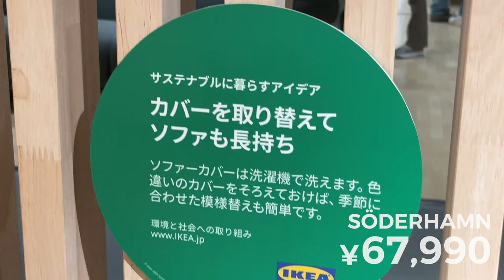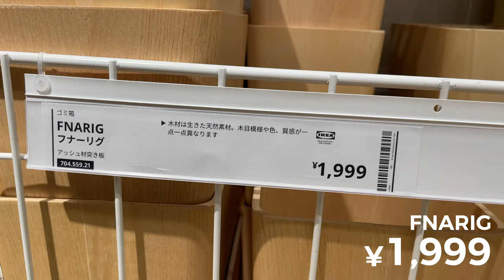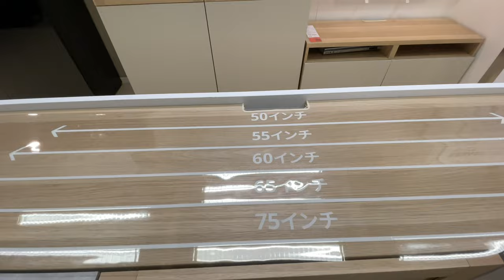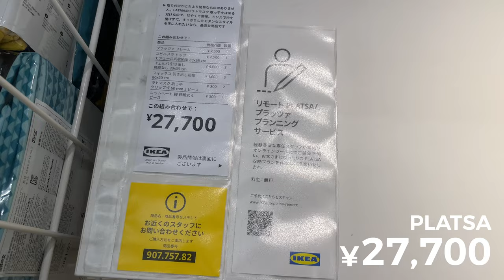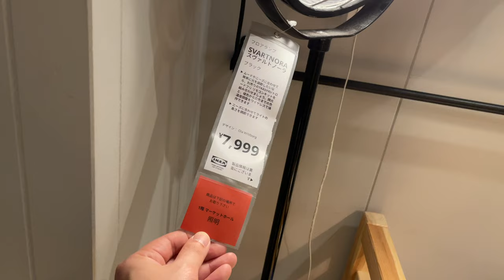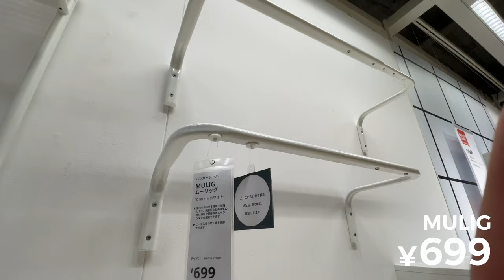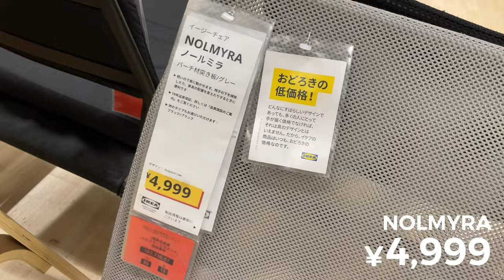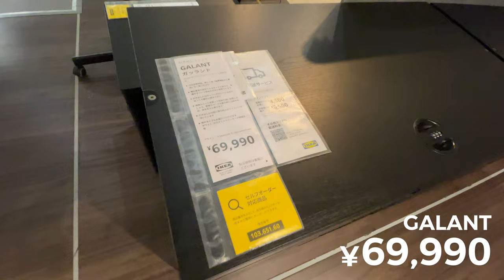【IKEA神戸】商品の選び方 ：80点数以上を紹介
引越しが違いのでイケア神戸に行ってきました。
商品リンク数が大変なことになりまして、
文字数制限により概要欄に全部書ききれませんでした。
ごめん。
ご飯美味しかったよ！

✔ JOSTEIN ヨースタイン シェルフユニット

✔ HÅLLBAR ホルバル ゴミ分別ソリューション, 引き出し式/ライトグレー, 20l

✔ SKOGSTA スコグスタ テーブル, アカシア材

✔ STRÅLA ストローラ ランプシェード

✔ KIVIK シーヴィク 3人掛けソファ 寝椅子付き

✔ SÖDERHAMN ソーデルハムン 3人掛けソファセクション

✔ BESTÅ ベストー テレビボード/ガラス扉

✔ NYMÖ ニーモー ランプシェード, ブラック/黄銅色

✔ FJÄLLBO フィエルボ シェルフユニット

✔ BILLY ビリー 本棚コンビネーション/コーナーソリューション

✔ UNDERLÄTTA ウンデルラッタ 魔法瓶

✔ HAMMARN ハッマルン ソファベッド

✔ VIMLE ヴィムレ 2人掛けソファ

✔ REGISSÖR レシソール キャビネット

✔ STOCKHOLM ストックホルム ミラー

✔ STOCKHOLM ストックホルム テレビ台

✔ NYMÅNE ニーモーネ フロア/読書 ランプ

✔ EKET エーケト 壁取り付け式シェルフユニット

✔ LISABO リーサボー チェア

✔ RÖNNINGE ロッニンゲ 伸長式テーブル

✔ MYDAL ミーダル 2段ベッドフレーム

✔ GLOSTAD グロスタード 2人掛けソファ

✔ STOCKHOLM ストックホルム ネストテーブル2点セット

✔ LANDSKRONA ランズクローナ 2人掛けソファ

✔ IKEA PS 1995 時計, ホワイト

✔ LANDSKRONA ランズクローナ 3人掛けソファ

✔ ALÄNG アーレング フロアランプ

✔ BERGSHULT ベリスフルト / GRANHULT グランフルト ウォールシェルフ

✔ BESTÅ ベストー シェルフユニット 扉付, ブラックブラウン/ラップヴィーケン

✔ KVISTBRO クヴィストブロー リビングテーブル 収納付き

✔ HOL ホール サイドテーブル

✔ LUBBAN ルッバン ワゴンテーブル

✔ ARKELSTORP アルケルストルプ コーヒーテーブル

✔ HOL ホール リビングテーブル 収納付き

✔ STOCKHOLM ストックホルム コーヒーテーブル

✔ VISKAFORS ヴィスカフォルス 2人掛けソファ

✔ STOCKHOLM ストックホルム 3人掛けソファ

✔ FNARIG フナーリグ ゴミ箱

✔ OSTBIT オストビット トレイ

✔ FRIHETEN フリーヘーテン コーナーソファベッド 収納付き

✔ ASKHOLMEN アスクホルメン テーブル 屋外用

✔ RUNNEN ルッネン フロアデッキ 屋外用